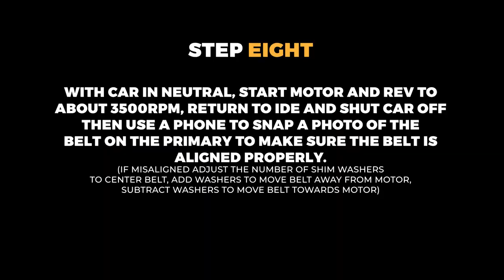KWI FLOAT MOD TUTORIAL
In this tutorial we will go over how to install your new KWI Full floating secondary clutch modification.